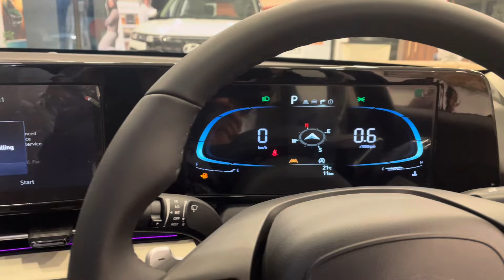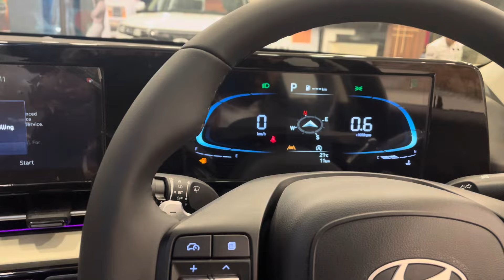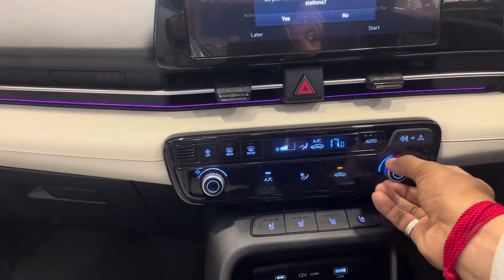HYUNDAI VERNA 2024 | PRICE & FEATURES | VERNA AUTOMATIC MODEL | VIRENDER RATHEE | VERNA WHITE COLOUR